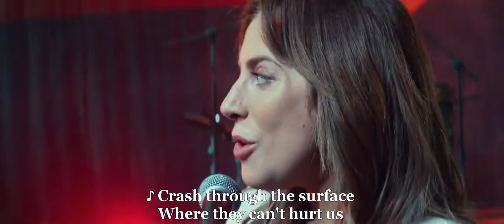A star is born movie clip - Shallow [Full HD with subtitles]